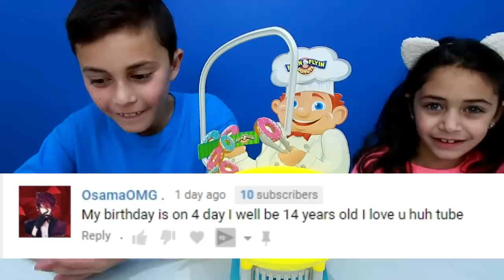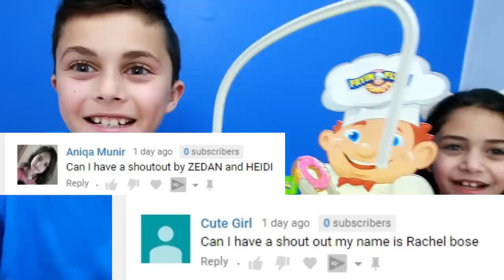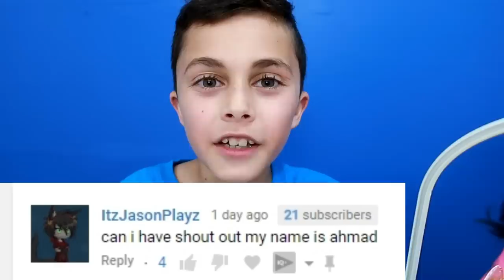Fryin Flyin Donuts Game Challenge! Family Fun Video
Fryin Flyin Donuts Game Challenge! Try and catch all of your donuts in this action packed game of strategy that just might take a little bit of luck too! Be the first player to fry and fly all of your donuts into the Baker's box and you win! This game is recommended for ages four plus, but friends and family of all ages will love Fryin' Flyin' Donuts!

How to Play:
Each player picks a color and starts with the largest donut first placing their donuts into the fryer one at a time. The player to fry and fly all 4 of their donuts into the baker’s box first wins the game.